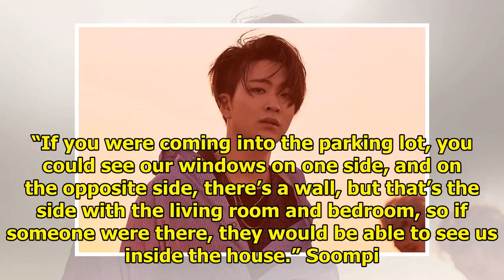G.O Talks About Experience With Sasaengs During Early MBLAQ Days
Display. Sharethrough. Soompi.1x1 June 28, G.O talked about one of MBLAQ’s encounters with sasaengs ...